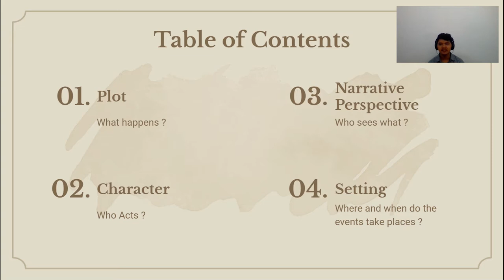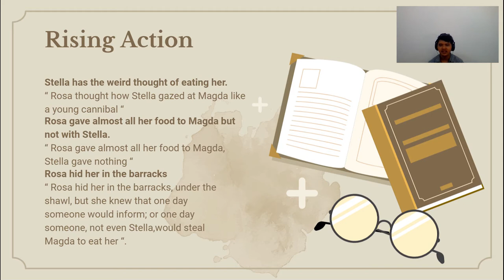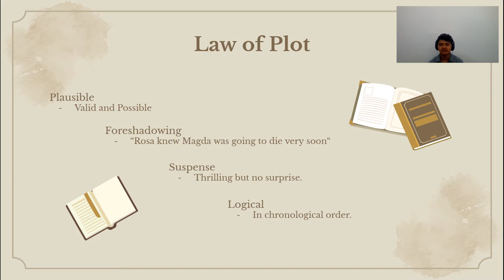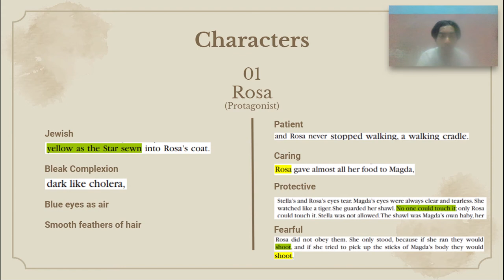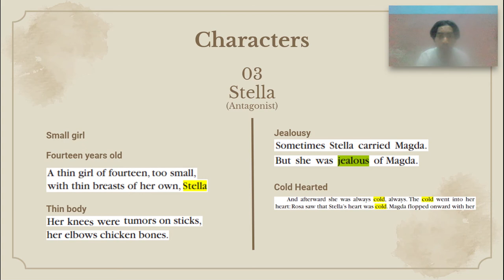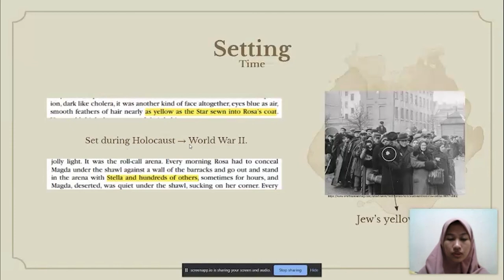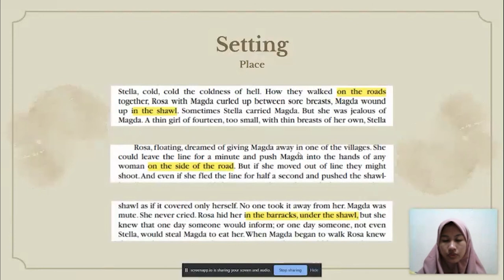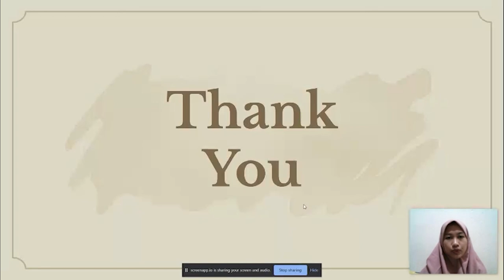ITL Presentation - The Shawl Analysis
This is a video presentation from our group about the analysis from short story "The Shawl" by Cynthia Ozick

Group member:
1. Muhammad Galang Dharmawan / 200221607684
2. Sofwan Sofyan Hadi / 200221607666
3. Venny Octavia Paramitha / 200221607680